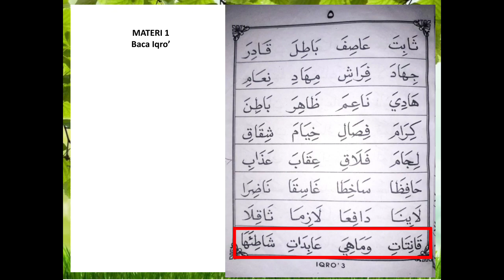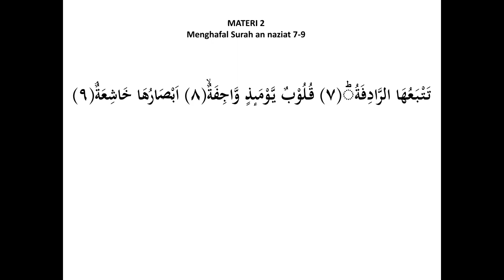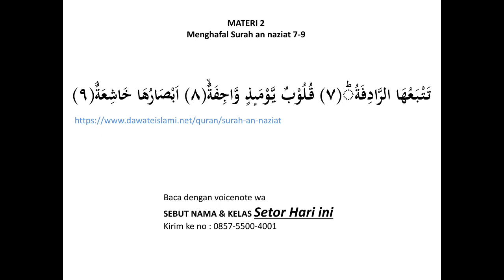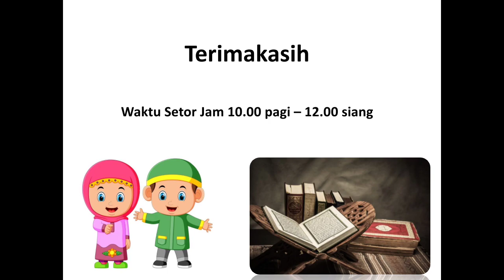Mengaji Kelas 3 ABC Kamis, 07 Januari 2021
SD MUHAMMADIYAH BLITAR